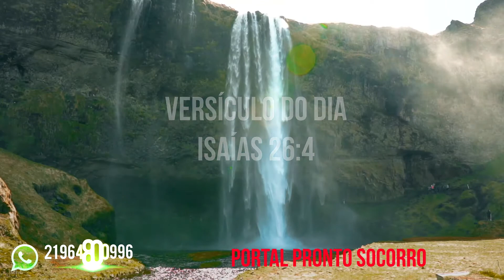Versículo do DIA Isaías 26:4 - 20/08/2021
Isaías 26:4   - 20/08/2021
"Confiai no Senhor perpetuamente, porque o Senhor Deus é uma rocha eterna;"
Palavra chave: Confiai no Senhor perpetuamente.